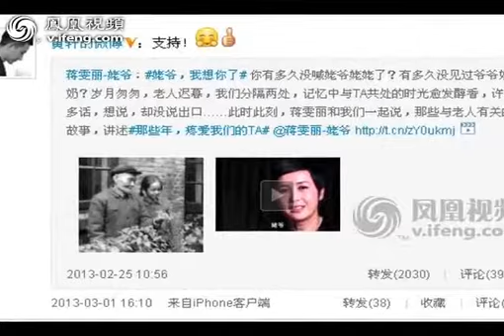曝蒋雯丽出轨 与小16岁男演员姐弟恋